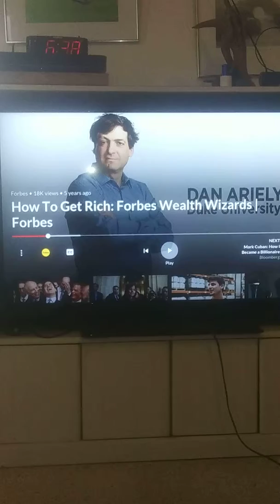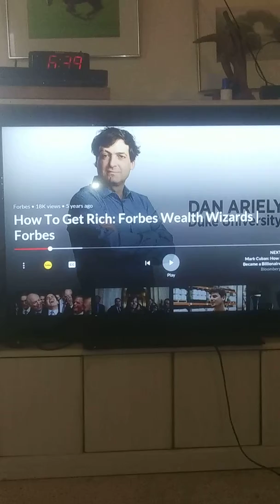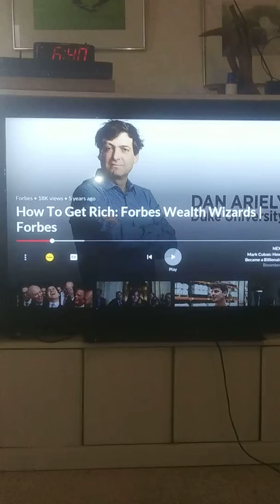Don't go near having financial goals